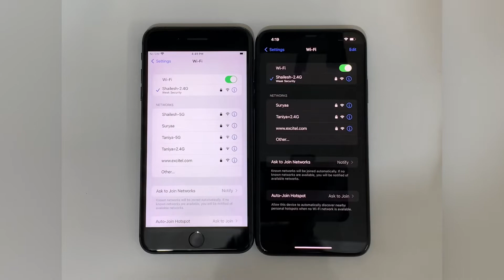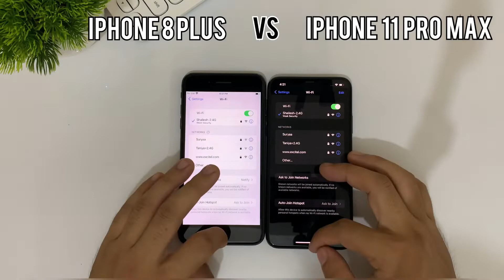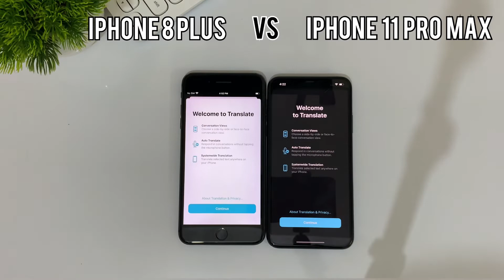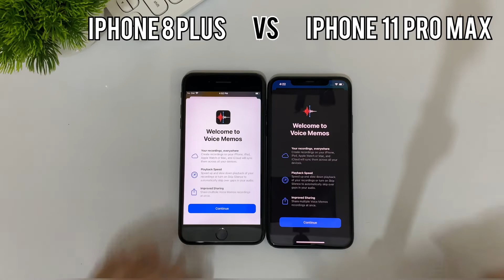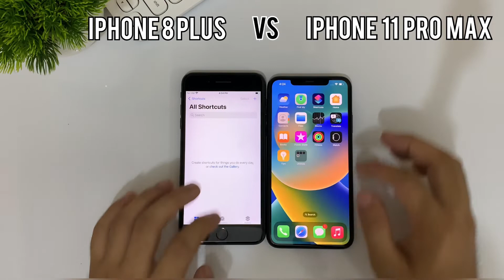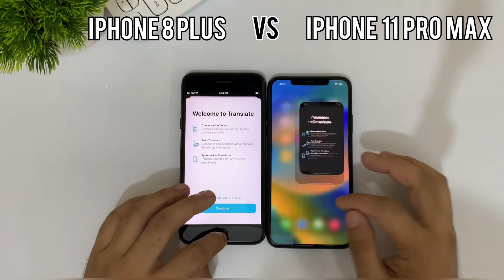Iphone 8 plus vs Iphone 11 pro max || Speed Test comparison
Side by Side Comparison | Full Comparison